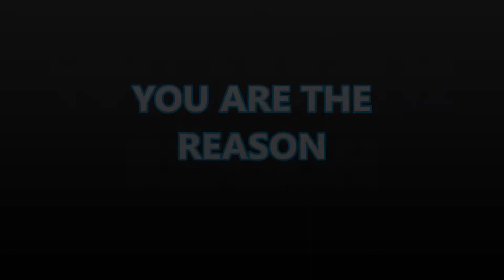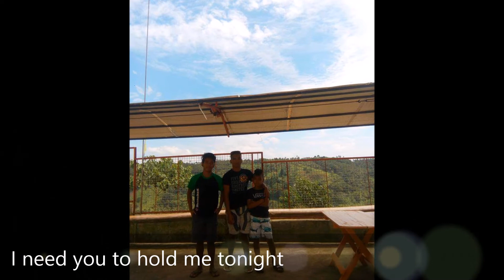YOU ARE THE REASON LYRICS